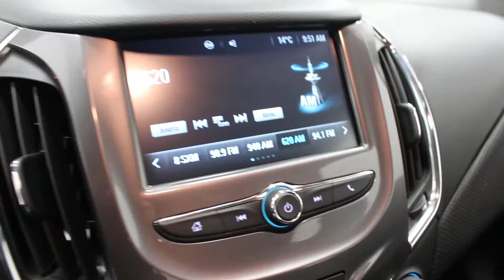2016 Chevrolet Cruze LT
If you are looking for new but don't like the price why not look at this 2016 Cruze with only 12,000 Km on it! With a fuel efficient 1.4L Turbo engine it'll be easy on your pockets when you have to fill up. You also get a lot of fantastic features with it like Alloy wheels, Back up camera, Bluetooth, Steering wheel controls and much more! Come over to Key Chevrolet and See this brand new trade for yourself!